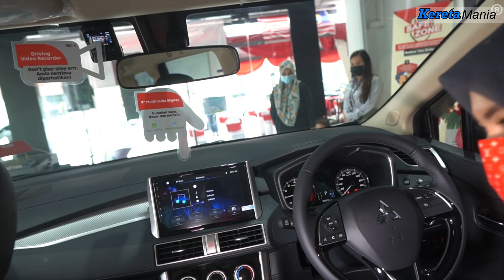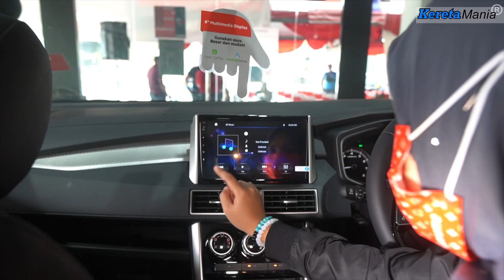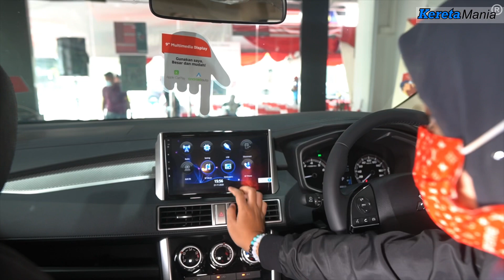Mitsubishi Xpander - Dashboard, steering dan entertainment head unit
Salam sejahtera semua netizen,
Dalam video kita pada minggu ni,admin sempat berkunjung ke Pusat Pameran Mitsubishi untuk melihat secara lebih dekat kereta Mitsubishi Xpander 2021.

Kereta ni dalam gambar nampak kecil,tapi bila depan-depan, saiz dia agak besar.

So, nikmati lah video ini sambil minum secawan kopi.

xpander malaysia,
xpander 2021,
xpander vs aruz,
xpander review,
xpander mitsubishi malaysia,
xpander 2020,
xpander armrest,
xpander accessories,
xpander acceleration,
xpander android,
xpander auto cruise,
xpander autobuzz,
xpander boot space,
xpander cross 2021,
xpander cross 2020,
xpander crash test,
xpander careta,
xpander drift,
xpander diy